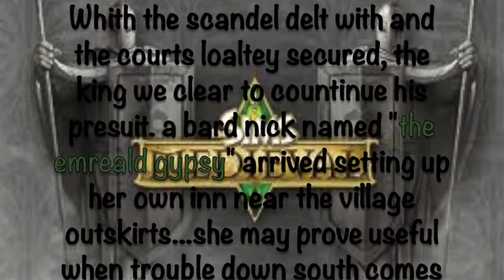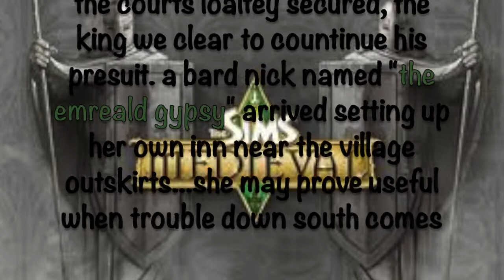Let's play Sims Medieval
The scadel goes away and now the kingdom is clear